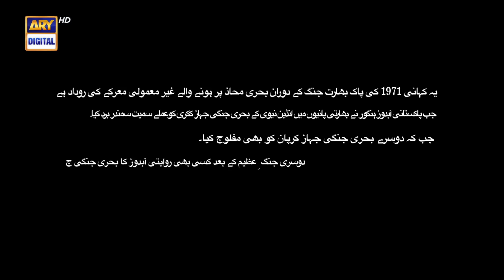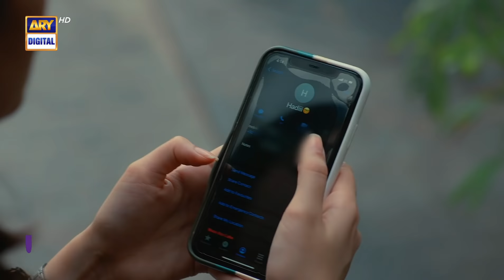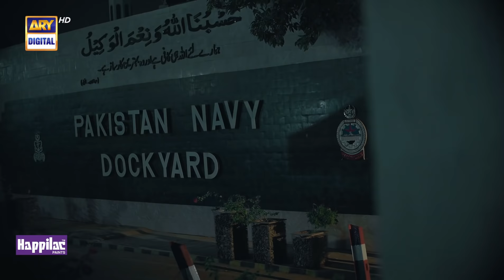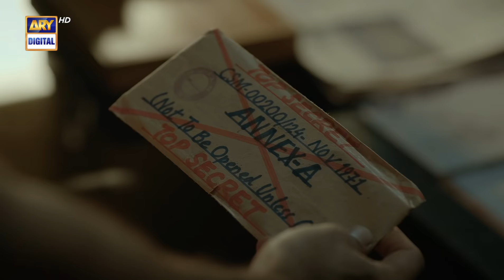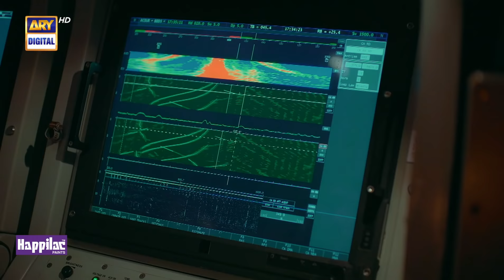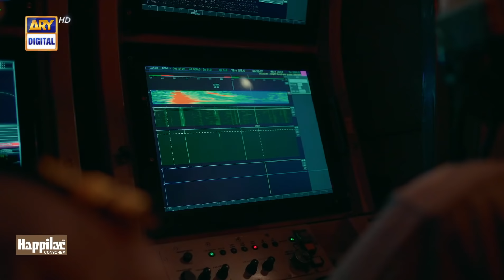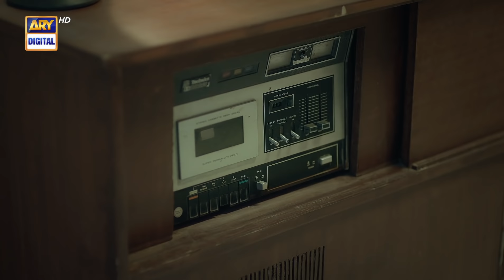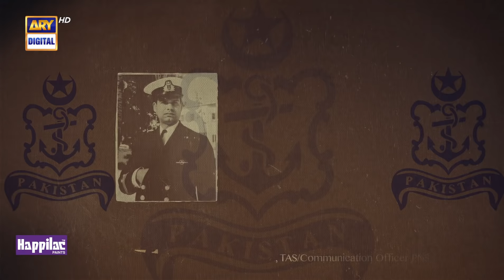Hangor S131 | 1971 WAR | Telefilm | Subtitle Eng | 26th December 2021 | ARY Digital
Digitally Presented by Happilac Paints, Happilac Conschem

SAGA OF UNFLINCHING BRAVERY: The telefilm is about the action of the Submarine Hangor S131 that defeated the enemy, during the 1971 war, it was a major act of bravery by the Pakistan Navy that resulted in great loss to the enemy in their own waters, followed by its strategic journey back to the Pakistan Navy Dockyard, Karachi safe and sound.

Historic Background of HANGOR: This event is distinguished in naval history for being the first and only successful kill by a conventional submarine after World War II, which makes this event an honor for Pakistan Navy and a huge pride for the Nation.

Cast :
Affan Waheed,
Javed Sheikh,
Zahid Ahmed,
Saba Qamar,
Shehzad Sheikh,
Hammad Shoaib,
Araiz,
Adnan Shah.